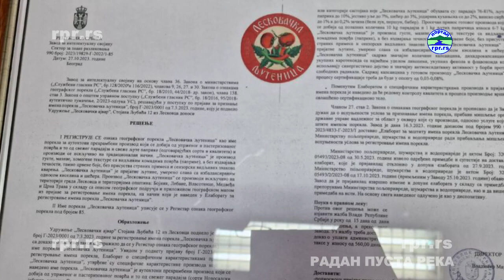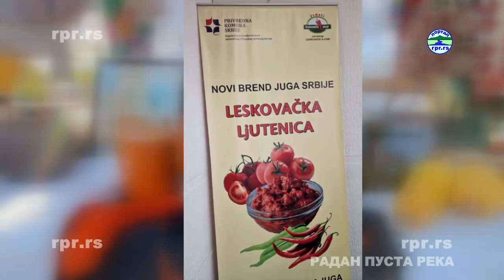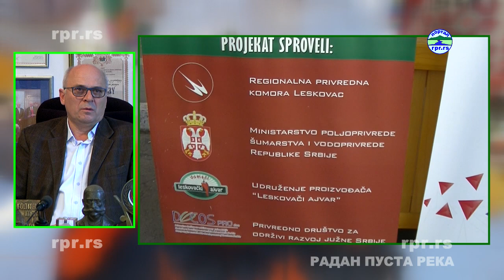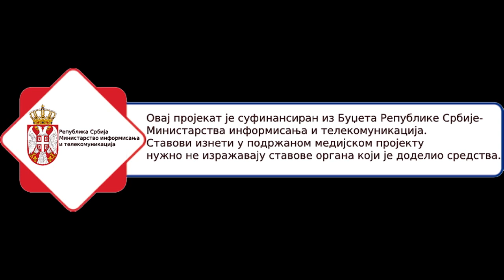ЛЕСКОВАЧКА ЉУТЕНИЦА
Југ Србије је постао богатији за један нови бренд, Лесковачку љутеницу. Завод за интелектуалну својину је уручио решење о брендирању Лесковачке љутенице, односно сертификат Лесковачка љутеница. Град Лесковац је већ познат као град  гурманских специјалитета а сада може да се поноси још једним гастрономским брендом, Лесковачком љутеницом.

 У Србији је до сада брендирано 85 производа, од тога 5 бренда припадају граду Лесковцу а од њих 3 су међународно заштићена. До сада су брендирани Лесковачки домаћи ајвар, Лесковачко роштиљ месо, Лесковачки домаћи ајвар на међународном нивоу у Женеви, Лесковачка спржа а добијен је и жиг Лесковачки роштиљ, па су тиме  Лесковачки роштиљ и манифестација постали бренд овог краја, и сада Лесковачка Љутеница а идуће године се очекује завршетак процедуре брендирања још једног производа, Лесковачке мућкалице. Лесковац  већ сада има највећи број брендова. На брендирању производа заједнички раде  Привредна комора Србије Регионална привредна комора за Јабланички и Пчињски округ и град Лесковац.

Шта је то што нам бренд поручује, зашто желимо BOSS одело, DIOR парфем, GUCCI ташну и ципеле?  Зашто бирамо Војвођански кулен, Његушку пршуту,Златиборац чајну или Пиротски качкаваљ?  Зашто када кажемо Лесковац прво помислимо на Лесковачки роштиљ и Лесковачки ајвар? Одговор на ова питања је само један, стандардизован квалитет и познато географско порекло производа.

О значају брендирања производа разговарамо са Мр Гораном Јовићем, Директором Регионалне привредне коморе за Јабланички и Пчињски управни округ.

Поступак брендирања је не само дуг већ и врло скуп. Потребне су и финансијска и стручна подршка. На брендирању Лесковачке љутенице радило се скоро 2 године, наглашава Мр Горан Јовић и захваљује на доброј сарадњи др сци. мед. Горану Цветановићу, Градоначелнику Лесковца у време покретања процедуре. Сертификат ће се налазити у витринам града а за добру сарадњу др сци. мед. Горану Цветановићу је уручена захвалница.

Мр Горан Јовић, Директор Регионалне привредне коморе за Јабланички и Пчињски управни округ истиче да је брендирање производа веома значајно не само за привреду већ и у циљу очувања традиционалних вредости  кроз очување и промоцију хране и пића Лесковачког краја и целог Југа Србије. Лесковачки роштиљ, паприка и ајвар али и љутеница и спржа често су на трпезама у целој Србији и шире а у овом крају припрема их скоро свака домаћица.

Све је већи број газдинстава која производе  Лесковачки домаћи ајвар и могу да живе од продаје својих производа. Поједина газдинсгва произведу 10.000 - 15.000 теглица ајвара у сезони и продају их до краја Октобра. За Сајам етно хране и пића који се одржава крајен Новембра  буде мало произвођача који још увек имају ајвар на залихама.
Регионална Привредна комора за Јабланички и Пчињски округ са својим тимом сарадника је постала лидер у заштити имена географског порекла производа и јединствени су по томе у целој Србији зато што су једина комора у Србији у целом систему комора која ради на оваквим пројектима а своја искуства користе и да помогну другима на том послу.